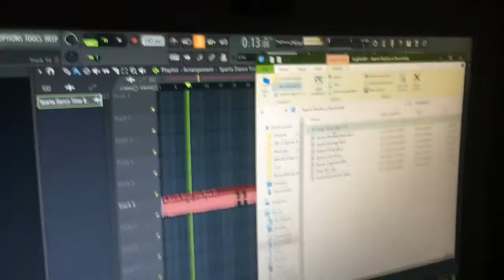New Editor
New video is coming now